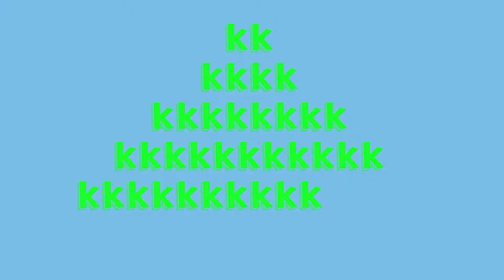Catch your favourite celebs wax figures at Madame Tussauds Delhi!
Make a move now. Your favourite celebs are waiting to give you an experience like never before.

Production: Bloggers Mind
Video by: Madame Tussauds Delhi